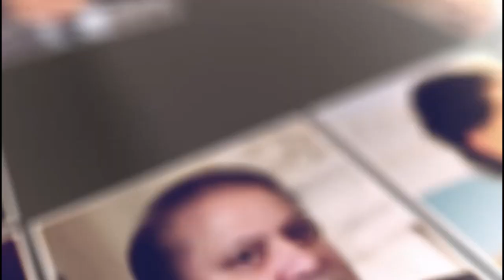Inside Story of Pak Politics:Journalist Amir Zia Reveals Challenges And Opportunities For Imran Khan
In this episode of TheHassanNaqviShow, we will talk to Amir Zia, a veteran journalist and the president and editor-in-chief of Bol Media Group, about the current political situation in Pakistan and the prospects of Imran Khan and his party, Pakistan Tehreek-e-Insaf (PTI), in the next general elections.

Amir Zia has been covering Pakistani politics for decades, and has interviewed many prominent figures, including Imran Khan himself. He has a deep insight into the dynamics and trends of Pakistani politics, and he will share his views and analysis with us in this exclusive interview.